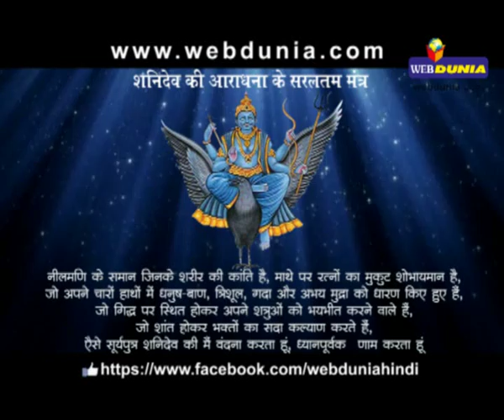The Easy Mantras To Please Shani Dev | शनिदेव को प्रसन्न करने के सरलतम मंत्र!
Watch The Easy Mantras To Please Shani Dev.